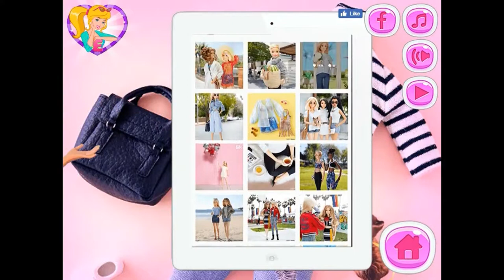BARBIE EN INSTAGRAM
🎮 holaaaaa chi@s 😃 !!!, os traemos este juego de Barbie que podéis encontrar en los enlaces mas abajo por si quereis echarles un vistazo a otros juegos de la misma categoría o jugar a este mismo.
Barbie en instagram: Juega a subir fotos en instagram con el juego de Barbie. Elige bonitos vestidos para subir los mejores selfies de Barbie, sus fan le darán pulgares arriba o abajo según el agrado de las fotos.

Bueno y ahora os dejo los links, espero vuestros comentarios y LIKES, 💬 ¿qué os a parecido el juego Barbie en instagram? 💬
y ahora los links:

En este juego gamers, puedes encontrar similares como: barbie, selfies, fotografias, fotos, vestir, vestidos, munecas, maquillar y muchos otros juegos online GRATIS